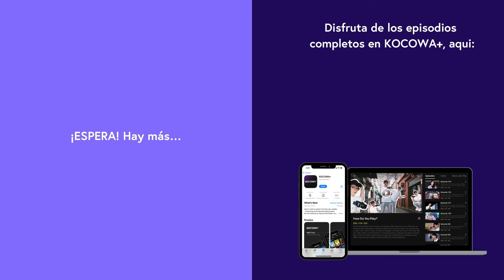[ESP.SUB] ¡Mi Ex Viene A La Cena Para Cubrir Mi Mentira! 😳🍴 | Cheer Up EP06 | KOCOWA+ ESPAÑOL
👉 Disfruta "Cheer Up" con subtítulos en español ✨😎

Do Hae Yi es una estudiante brillante de la Universidad de Yeonhee. Debido a las dificultades económicas de su familia, se enfoca en ganar dinero más que en sus estudios. Un día, inesperadamente, se une al escuadrón de porristas "Theia", que ha existido durante 50 años en la universidad. Aunque se unió al grupo solo por dinero, Hae Yi comienza a experimentar la alegría de la vida universitaria y los encuentros románticos. Mientras tanto, Park Jung Woo, el capitán del equipo, es un chico serio y responsable que se enfrenta a desafíos personales y profesionales. Juntos, deben aprender a trabajar en equipo y enfrentarse a las dificultades que se les presentan, descubriendo el verdadero significado de la amistad y el amor.

GÉNERO: Drama, Comedia, Romance
REPARTO PRINCIPAL: Han Ji Hyun, Bae In Hyuk, Kim Hyun Jin, Jang Gyu Ri, Lee Eun Saem, Yang Dong Geun